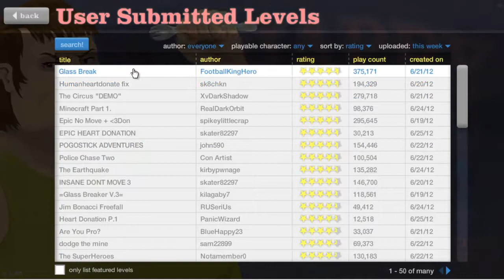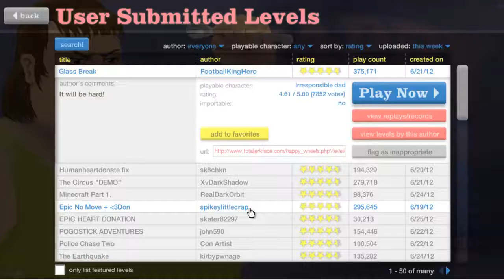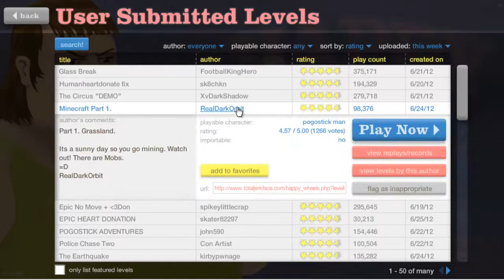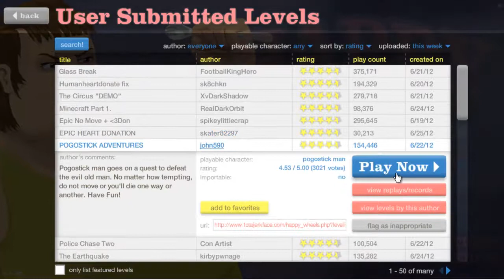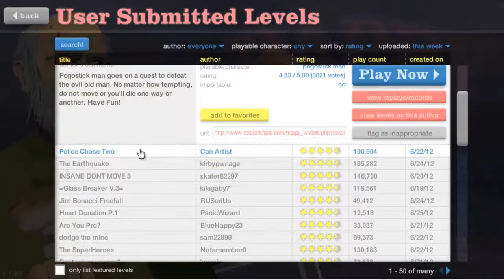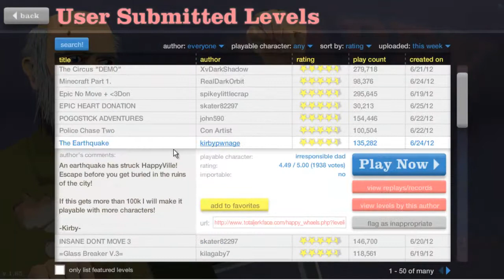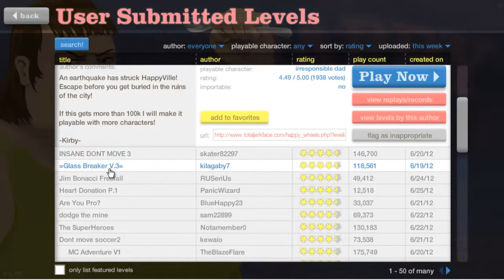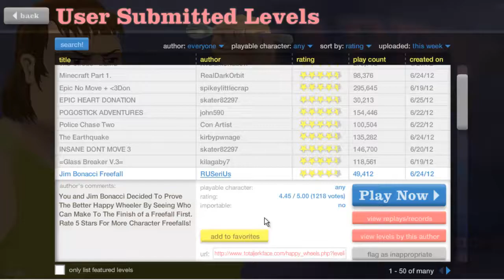Let's Play Happy Wheels [Deutsch] [HD] - Part 3